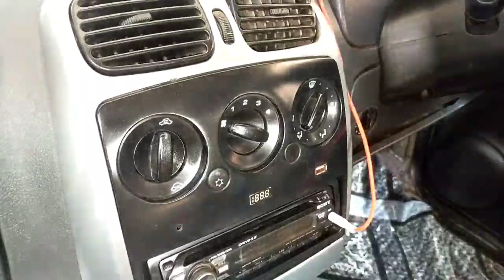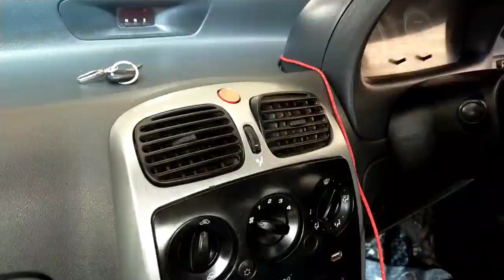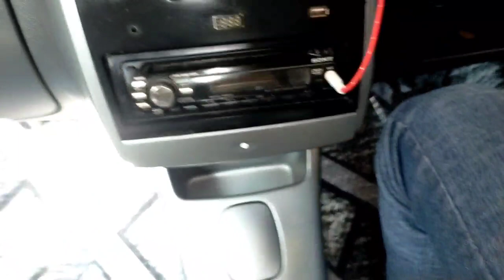How To Solve dashboard Vibration Problem❓ {5 Minute मैं ठीक करें} At Home 🏠😱||Full details ke sath